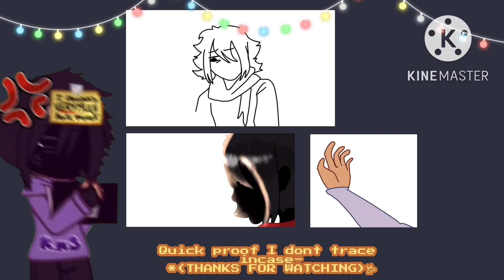𝔸𝕝𝕝 𝕖𝕪𝕖𝕤 𝕒𝕣𝕖 𝕠𝕟 𝕪𝕠𝕦 | GC + ART | BR!(Backrooms)AU | No One